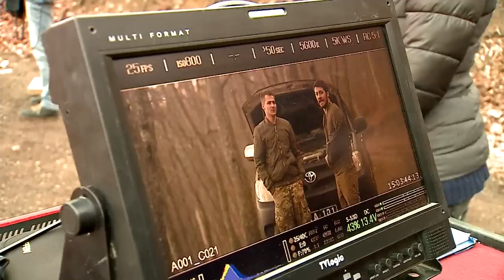MIXER - seriali ,,Paradoxi,,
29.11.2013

N54